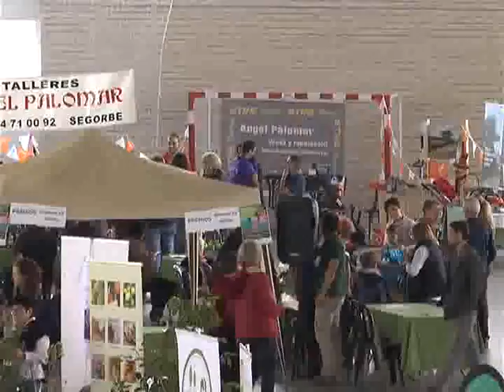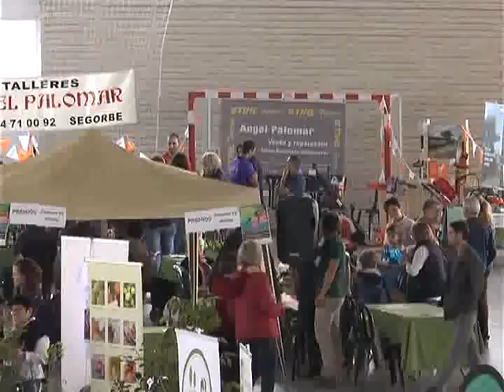TVALTOPALANCIA - NOTICIA: El II Concurso de Recetas de Segorbe reparte tres premios